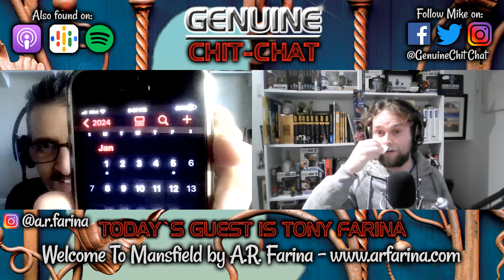Is The Monarchy Relevant And Why Is English So Hard? Plus Jane Austen, Queens Christianity & Music!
Author, educator, podcaster and all-round great guy Tony Farina is back to GCC for an extra special 2 hour long conversation spanning all sorts of topics!

The first half of their conversation the duo begin by discussing the idea of recording every waking moment and mobile/cell phone access, before the monarchy comes up including Elizabeth I, II and Mary Queen Of Scots which flows into England’s impact on world religion, the whole bizarre concept of having a Royal Family and this part ends with a “what-if” scenario! Mike & Tony then discuss political voting and apathy, the importance of language & compassion and then delve back into religion from a moral perspective. They talk about the journey Tony has been on since his book; Welcome To Mansfield's release, the upcoming audiobook release and how music had an impact on his writing of the Austen Chronicles and it’s importance to the characters within the novels. Their conversation concludes with what 2024 holds for Tony in the book & podcasting world!

Tony mentioned many things in this conversation including;
the TV series Victoria, the podcasts Cover To Cover by Chris Franjola and Mandatory Music & CD by Max Byrne on Comics In Motion, plus the musical artists Eric Hutchinson and Matt Nathanson.
Also the books; The Circle by Dave Eggers, Sapiens by Yuval Noah Harari, Lamb by Christopher Moore and The Future Of Us by Jay Asher & Carolyn Mackler. The article I Don’t Want To Be Right by Maria Konnikova

Tony has been on GCC numerous times, the last two were episodes 195 (introducing his first Jane Austen Novel) and 219 (for Buffy Revisited).

his podcast Indie Comics Spotlight is found on Comics In Motion & find his book Welcome To Mansfield wherever you buy books! You can hear the playlists for Tony’s novels on Spotify or his

To support Mike and hear more from Megan, consider supporting Mike’s podcasting endeavours - for only £1 per month, you will get instant access to over 200 episodes of their exclusive Patreon show Afterthoughts and a new episode is released every week!

Last week’s GCC episode was the official beginning of Clone Wars Conversations, where Dave, Maff, Megan & Mike delve into all 22 episodes of season 1 of The Clone Wars. They talk animation, favourite episodes, best arcs, high & low points of the series, villains, clone personalities, a lack of dramatic tension and more!

Sign up to the Pop Culture Collective newsletter here to keep up to date with Mike and other incredible creator’s many releases

If you want FREE BONUS CONTENT, please screenshot your reviews & ratings of the show and send them to Mike via social media or email and he’ll send you an episode of Afterthoughts of your choosing!

MORE GUEST SPOTS & FREE CONTENT:
Mike (& Megan) appeared on Spider-Dan & The Secret Bores to compare the two Day of The Dead movies Coco & The Book Of Life
Mike appeared on Back To The Filmography to talk about Jason Statham’s only animated movie to date; Gnomeo & Juliet

Find Mike’s other show; Star Wars: Comics In Canon on Spotify & the other podcast apps on the feed of Comics In Motion or on GCC’s YouTube channel. The last episode was a review of the Asajj Ventress/Quinlan Vos book Dark Disciple, while the episode prior (143) was Mike delving into the Free Comic Book Day High Republic comics while ep 142 showcases Darth Vader against Padmé’s handmaidens! Previous episodes include the Hidden Empire crossovers, every canon Star Wars comic by Marvel, full High Republic coverage (book reviews & comics) & much more